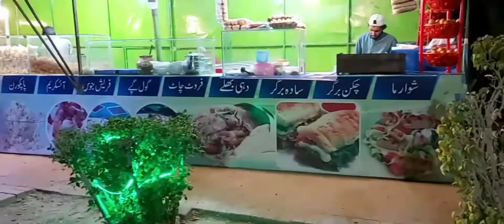My first Vlog#Viral vlog vlog# New vl0g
vlog mn 1st apny vedio Zahid Bhai k sth Introduce horha ho .
is channel pr apko behtreen vedios dhkhny k liay milngy.

sound.